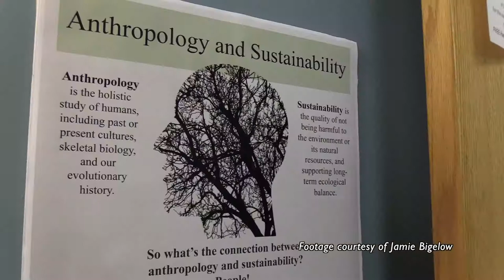Anthropology at Wayne State University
Ashley Johnson shares why she chose to study anthropology at Wayne State – the study of people. "Anthropology gives you the opportunity to really develop your own kind of research and your own thoughts and ideas around you."